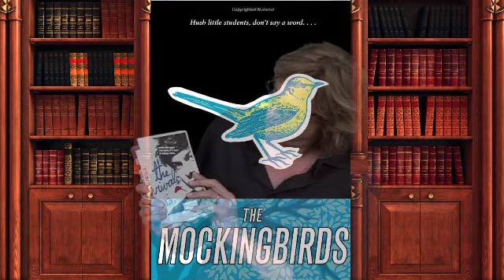An Interview with Daisy Whitney, Authour of "The Mockingbirds"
Daisy Whitney is no stranger to new media, as she blogs, consults and produces video for the new media advertising industry.
Her latest venture is as a novelist and she's rockin' it with "The Mockingbirds". A great story withy deep tpoics. Do not mistake this for a Young Adult prep-school book. I really liked it.